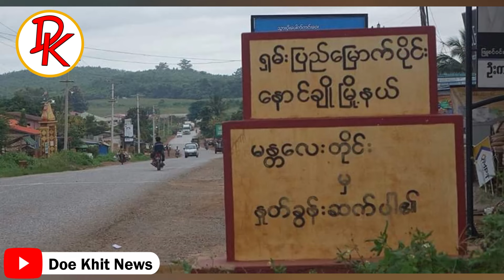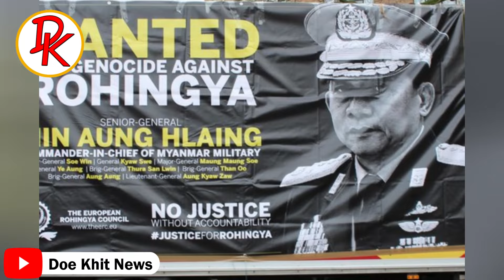မြန်မာပြည်တွေ ကြားချင်နေတဲ့ သတင်းကောင်းတွေ ဆက်တိုက်လာနေပြီ